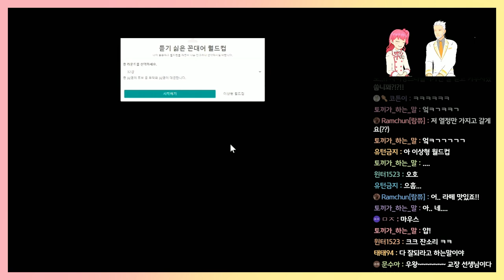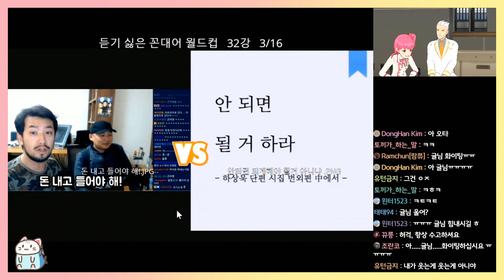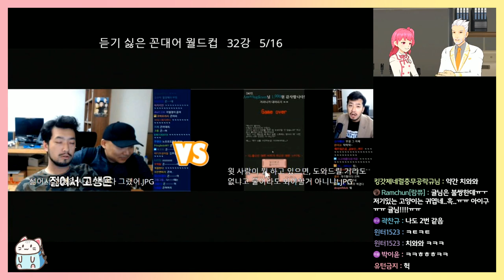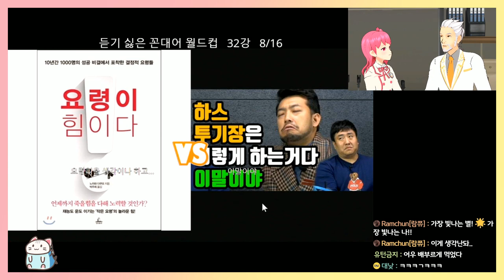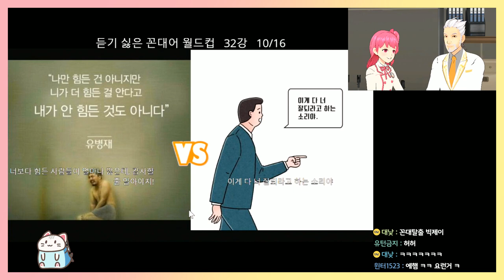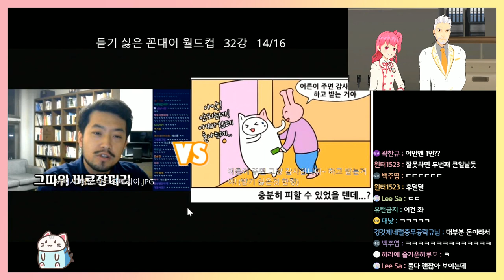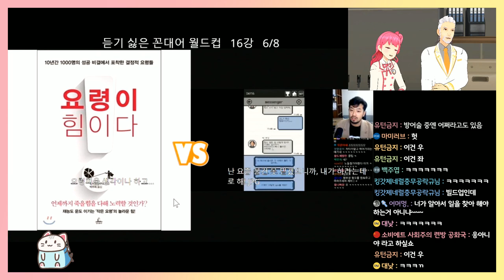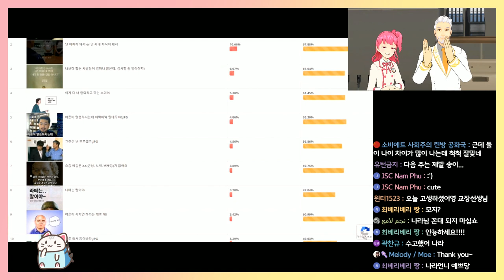[나라 + 빅제이] 라이브 풀버전 2부│빅제이 교장선생님과 함께하는 즐거운 꼰대 월드컵^^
허허...나..때는 말이야.. 어른이..말씀하실때는..응?..듣기..싫은..말이라도..
응?..앉아서...다~ 참고...들었다~~이말이야~..
꼰대병 중증이신 빅제이 교장선생님과 함께 꼰대 월드컵을 해볼까요?